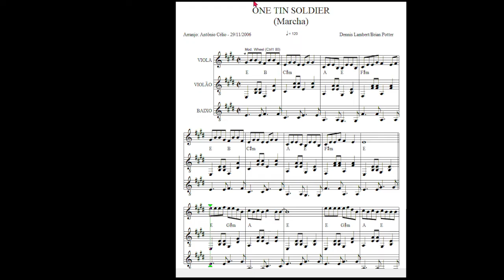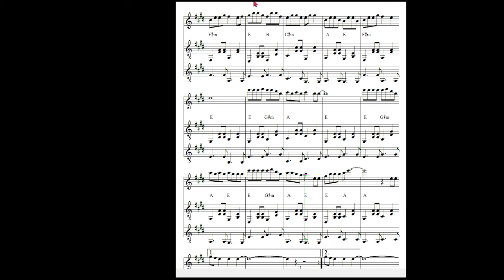One Tin Soldier - rock